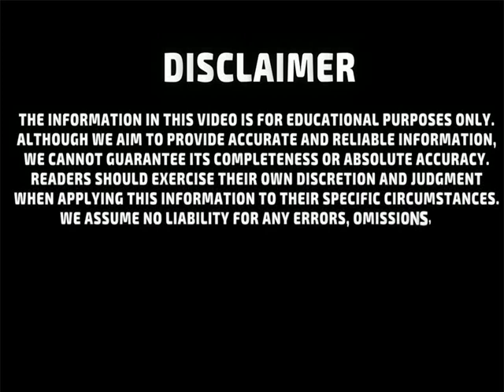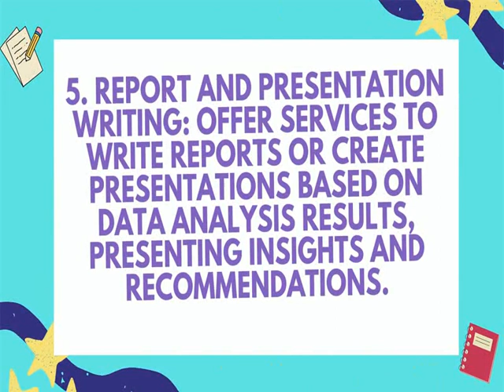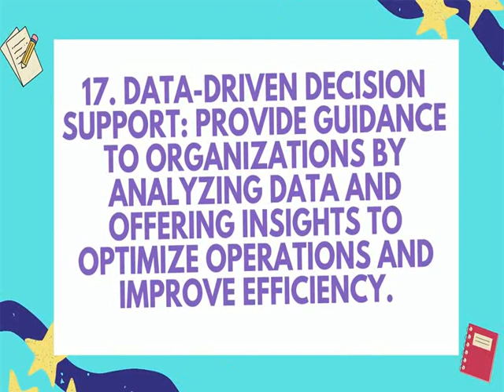20 Ways to Make Money | How To Earn Money From Research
20 Ways to Make Money | How To Earn Money From Research  | Murad Learners Academy

In this video you will learn :

20 easy Ways to make money
How To Earn Money From Research
Earn Money From Research

Category : Education